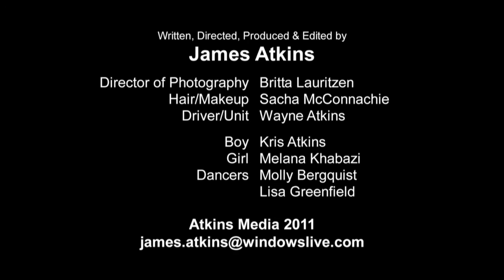Heidi's Return - Don't Come Home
Music video for Heidi's Return